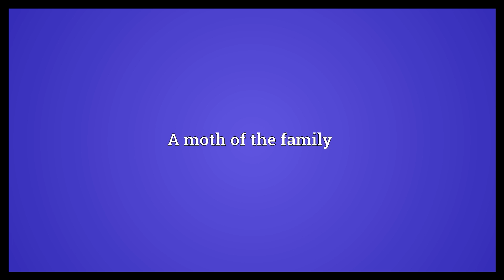Heliothid Meaning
Video shows what heliothid means. A moth of the family.  Heliothid Meaning. How to pronounce, definition audio dictionary. How to say heliothid. Powered by MaryTTS, Wiktionary